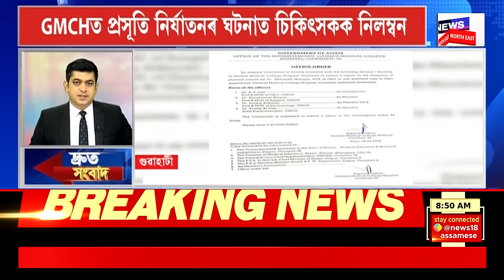SPEED NEWS : লখিমপুৰৰ পহুমৰা মাজগাঁৱত সংঘটিত হৈছে ভয়ংকৰ পথ দুৰ্ঘটনা। Lakhimpur Road Mishap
SPEED NEWS : লখিমপুৰৰ পহুমৰা মাজগাঁৱত সংঘটিত হৈছে ভয়ংকৰ পথ দুৰ্ঘটনা।
* পাঁচ সমষ্টিত শান্তিপূৰ্ণভাৱে সমাপ্ত ভোটদান
* মঙলদৈত জুবিন গাৰ্গৰ সংগীতানুষ্ঠানত আৰক্ষীৰ লাঠীচাৰ্জ
* বৰাকত আজি মুখ্যমন্ত্ৰীৰ নিৰ্বাচনী প্ৰচাৰ